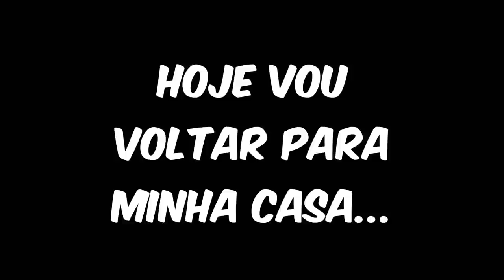DE VOLTA PARA CASA!